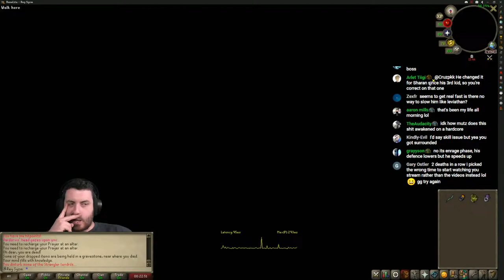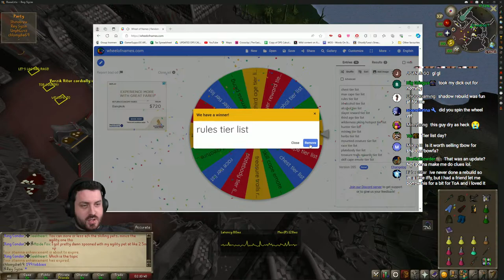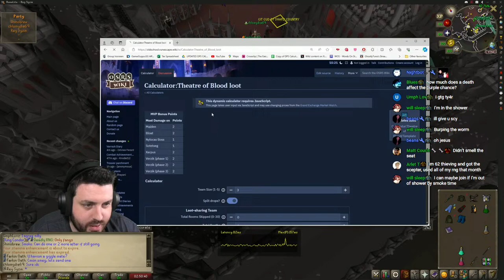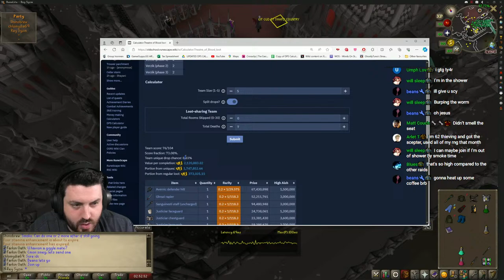🔴 Varlamore in 3 Days! Purples For Varlamore! 🔴!join !cards